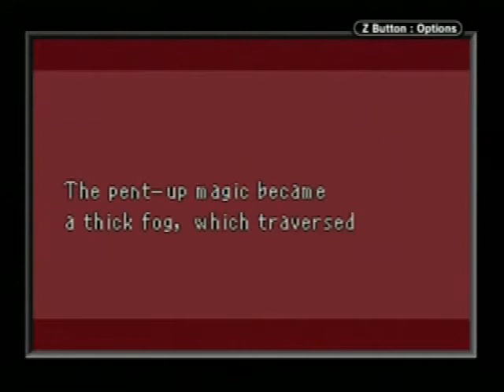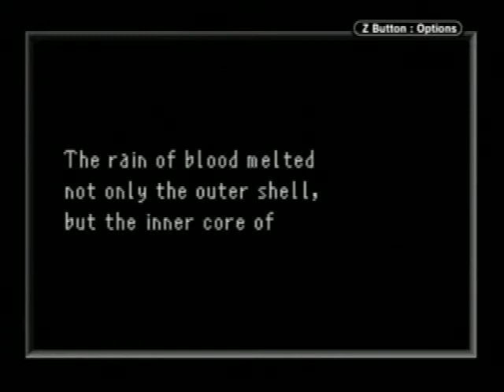Sword of Mana #61 | Sacred Heart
Rain of blood...shall rain down today!  (But it's a good thing. xD)

In this episode, we venture through Kahla Peaks in an attempt to restore the Kingdom of Lorimar to its former glory and open the way to the Sword of Mana.  Will the lightly falling snow of the mountain guide us to victory, or will we be left out in the cold?